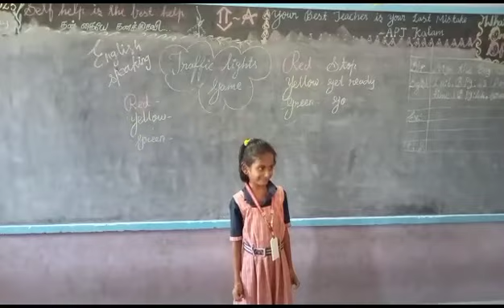👆Games for spoken English.. let's try 🗣️@ Black magic